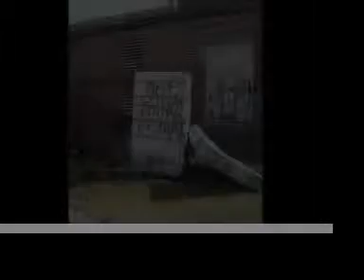Bender draft 2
w/o soudn mix or gfx or sound mix